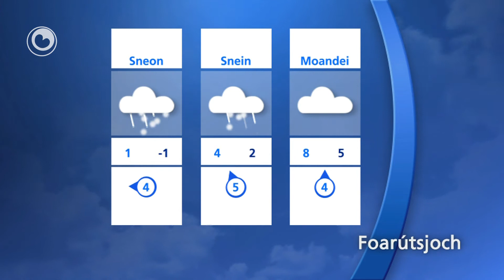It waar fan 20 desimber 2012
Foarútsjoch
Freed oerdeis 1 of 2 °C, mei wat (wiete) snie. Yn 'e nacht nei sneon minima om de -1 °C. Sneon noch wat kâlder mei 0 of 1 °C oerdeis en wat snie. Kâns op glêdens. Yn 'e nacht nei snein -1 of -2 °C. Fanôf snein sachter waar. Mei de krystdagen temperatueren om de 8 of 9 °C en rein.